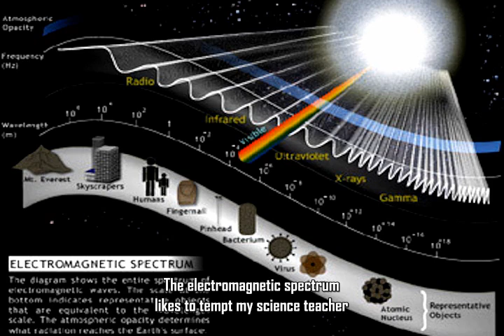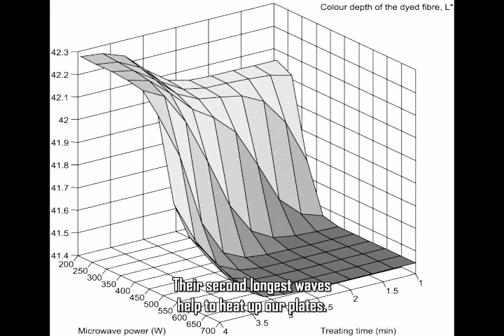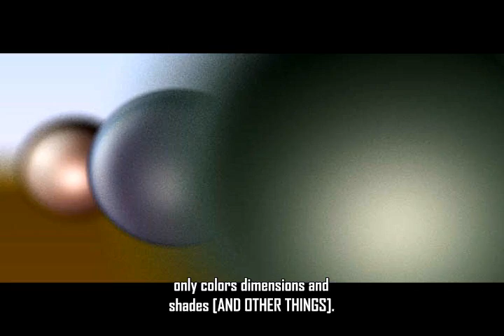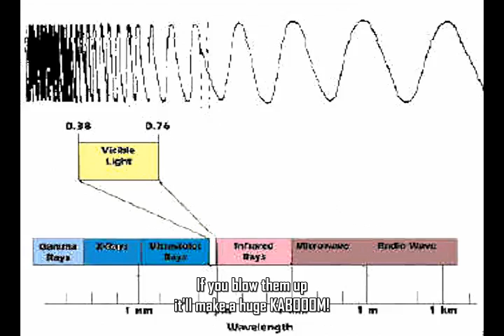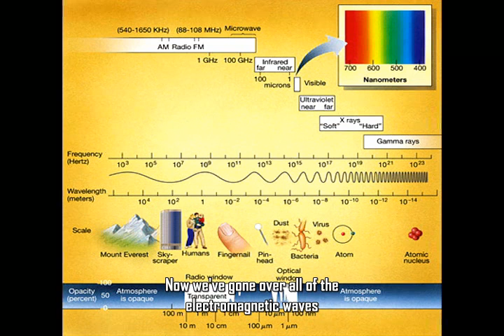Electromagnetic Spectrum Rap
The complete rap that explains the electromagnetic spectrum...
...with subtitles.